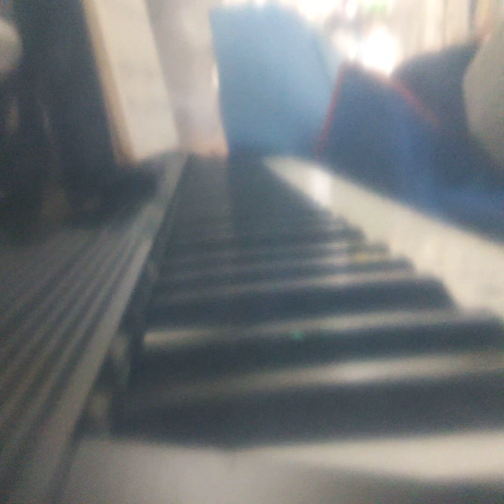茶色の小瓶 small brown bottle. piano ピアノ 2024年2月15日(2)